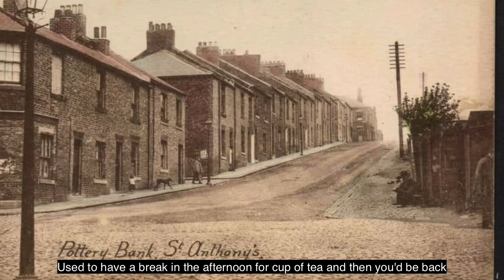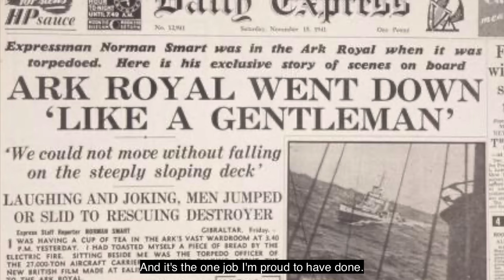Julie Skinner - Working the Ark Royal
Digital Voice for Communities specialises in amplifying the voices of those who may have less opportunity of being heard about issues that matter to them. We help develop digital and soft skills.
We are a multi-award winning CIC with over 15 years of experience of digital inclusion and creative digital media.
Organisations that have collaborated with us have told us how much it has helped the participants as well as often helping to improve policy and practice by highlighting issues people face.